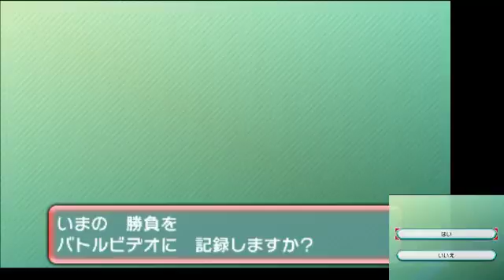【ポケモンORAS】 バタフリーが強いはず！カントークラシック ♯９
何が起こるかわからない、だからおもしろい　それが野球ってね

使用PT：バタフリー　レアコイル　マタドガス　スターミー　プテラ　カビゴン
インターネット大会「カント―クラシック」の実況動画です。